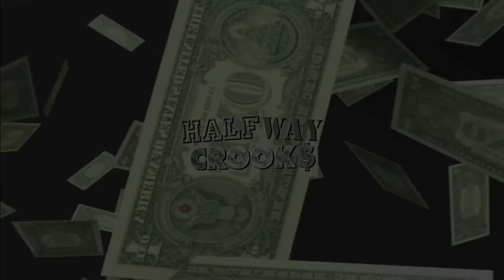HalfWay Crook$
Kevin and Kevin find themselves forced into a life of crime. Pilot episode of the new Y2Kevin series 'HalfWay Crook$'.

A Y2Kevin Production

Please note: This digital short is a work of complete fiction. The characters and places are 100% fictional. Any resemblance to actual people and/or places is merely a coincidence. This sketch was filmedin front of a 5' X 5' green screen. No humans or animals were actually injured in the making of this video. And nobody was robbed or shot.

Directed/Created/Edited by Y2Kev!n.